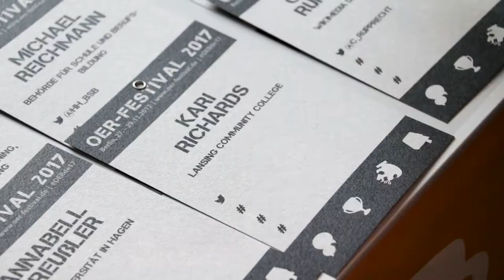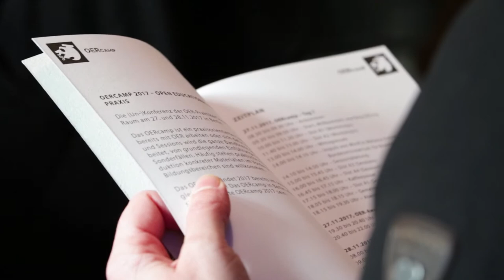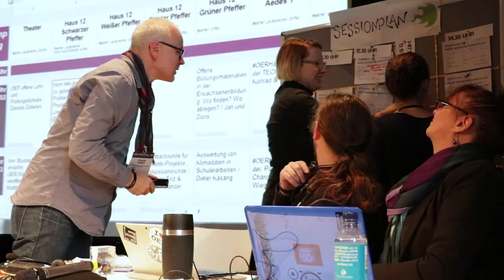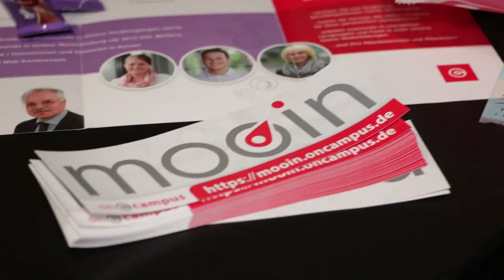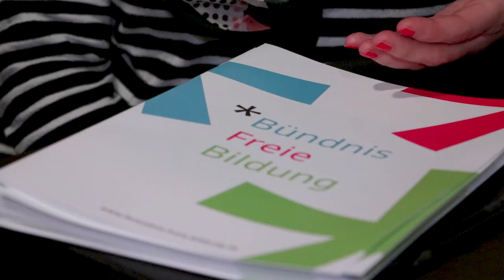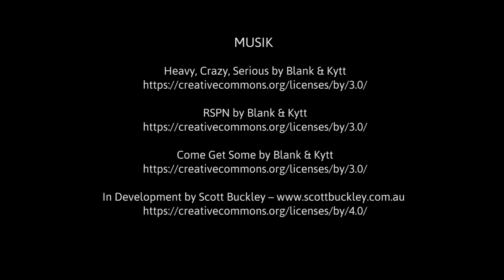OERde17 – der offizielle Film zum OER-Festival 2017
Das OER-Festival OERde17 fand vom 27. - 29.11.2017 in Berlin statt. Die Videos wurden gestaltet von der Agentur J&K – Jöran und Konsorten.

Der Name des Urhebers soll wie folgt genannt werden:
J&K – Jöran und Konsorten für

Come Get Some by Blank & Kytt